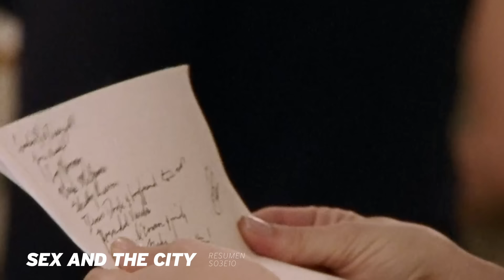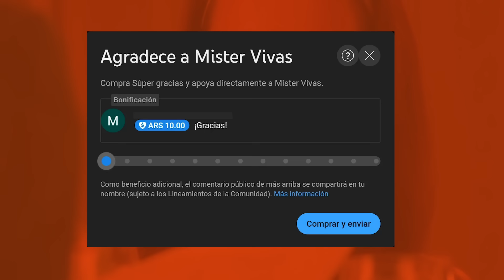💋Sex and the City 3x10 | CARRIE pierde el PERRO de AIDAN | RESUMEN Temporada 3 TV show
Carrie sigue jugando con fuego: está con Aidan y Big a la vez... obviamente sin que Aidan se entere de nada. ¡Y encima le pierde a su perro!

Además: Miranda tiene chingui chingui telefónico, Samantha entra en crisis cuando se enferma... y Charlotte se entera que Trey quiere que firme un acuerdo prenupcial.

Todo esto y más en el resumen de Sex and the City Temporada 3 Capítulo 10.

Pasen a ver a todos estos personajes icónicos que amamos ANTES de que And Just Like That haga lo que quiera con ellos.

0:00 Sex and the City S03E10 recap resumen
0:11 Noche de chicas en lo de Samantha
1:11 Aidan se va de viaje
1:28 Samantha engripada
1:42 Trey quiere un acuerdo prenupcial
2:41 ¿Quién es George?
3:00 Carrie llama a Big... y se acuestan de nuevo
3:57 Miranda tiene chingui chingui telefónico
4:28 Carrie sigue jugando a dos puntas
5:20 Charlotte en crisis
5:37 Samantha en crisis
6:05 La fiesta de compromiso de Charlotte
7:01 Carrie pierde a Pete
8:15 Aidan sospecha de Carrie

Si les gustó el resumen y tienen ganas de colaborar pueden hacerlo usando el SUPER GRACIAS en los comentarios, todo va al FONDO DE UN EDITOR PARA MISTER VIVAS y los que no puedan... ¡disfruten, comenten y compartan a toda su familia para que seamos miles! GRACIAS, GENTE.

Sex and the city s03e10 recap
Sex and the city temporada 3 episodio 10 resumen
Sex and the city temporada 3 capitulo 10 reseña
Sex and the city temporada 3 episodio 10 sinopsis